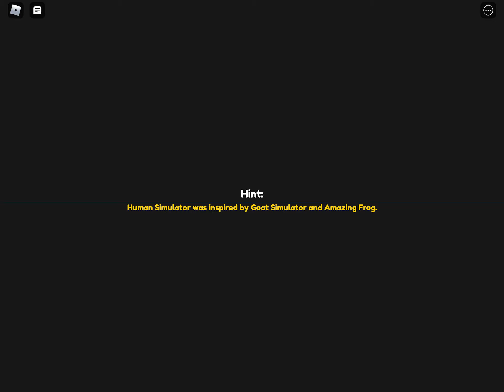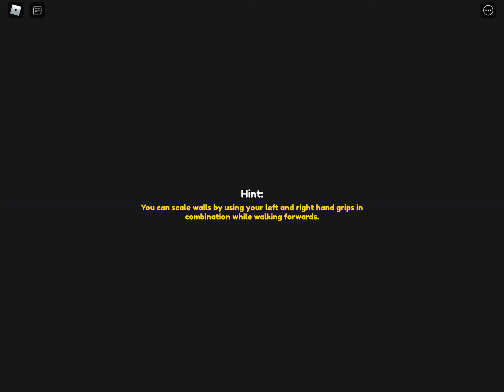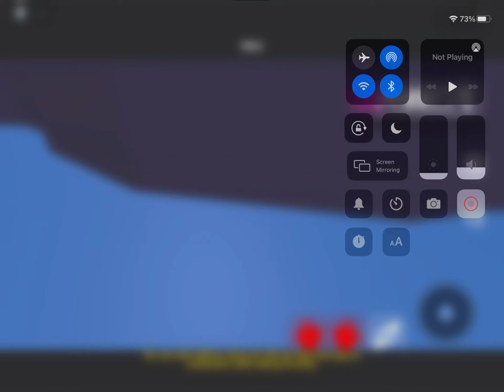I’m a HUMAN